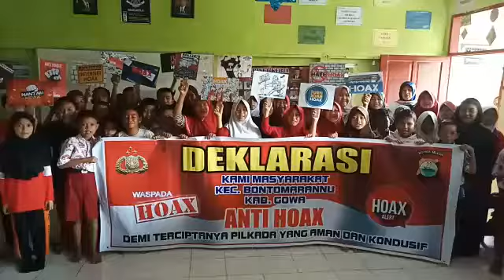DEKLARASI PELAJAR SD INPRES BONTOMANAI ANTI HOAX